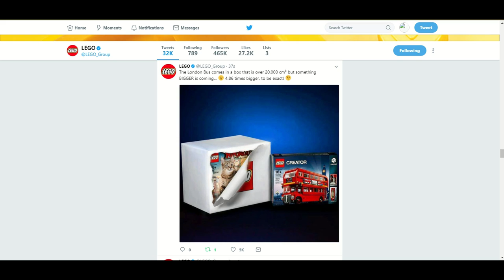New UCS Millennium Falcon DEBUNKED! Meowthra Confirmed!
I'm super excited for this one.

________________________________________________________________________________________________________________________________________ Hey guys, Hfmasters here. We are currently a primarily Lego Ninjago channel. We make a variety of videos such as: Mocs, Top 10s, News, Reviews, Analysis videos, and more! Thank you for visiting our channel and I hope you enjoy your time here :)